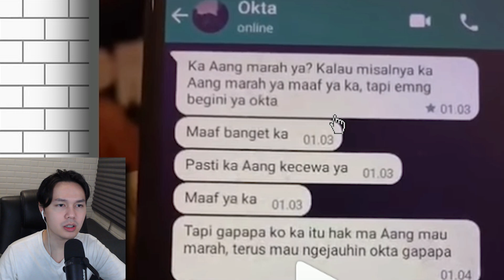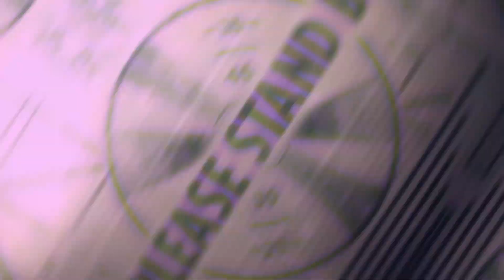MASIH KECIL UDAH BESAR